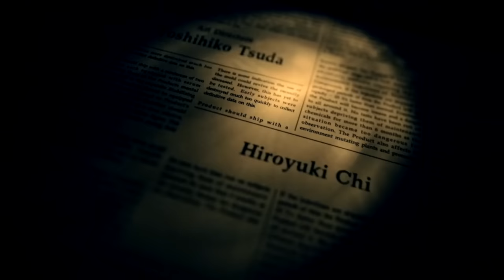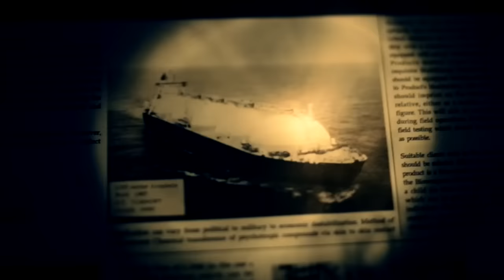Resident Evil 7 Gameplay Ending Final Boss Fight (No Commentary)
if you guys have any questions just hit the links above